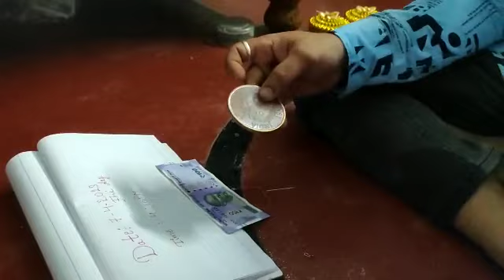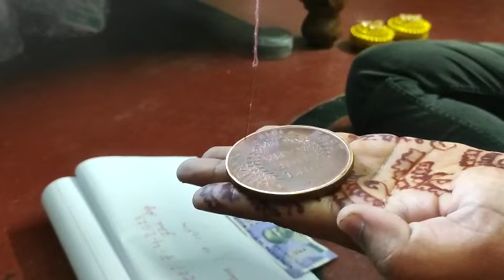anti iron coin made chemical .not magnet system 2month validity coin full 🤙 me all test 7798509606